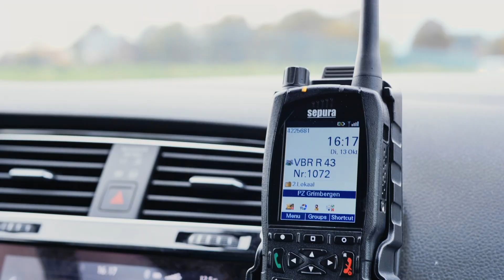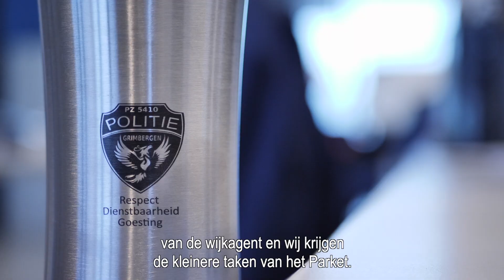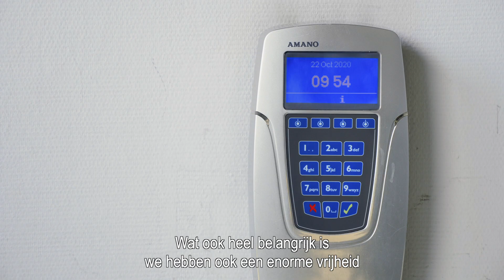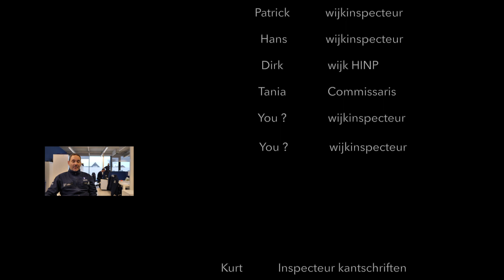Team GS - Lokale Politie Grimbergen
een woordje uitleg over het wijkteam en de kantschriftendienst,
samen vormen ze team GS bij de Lokale Politie Grimbergen.

Work as a community police officer for the local police in Grimbergen.

Camera & edit: Kurt De Meuter
Music License from Audiio.com:
Artist Name: Ghosthood
Song Name: Warriors - feat. Stephen Ellrod License #: 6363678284
Artist Name: Ghosthood
Song Name: Warriors - feat. Stephen Ellrod (Instrumental) License #: 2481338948